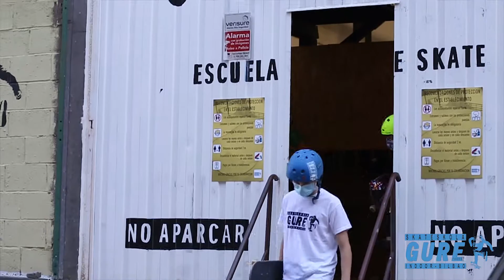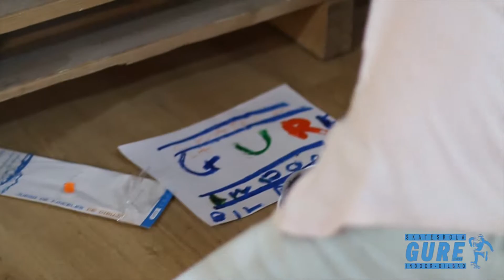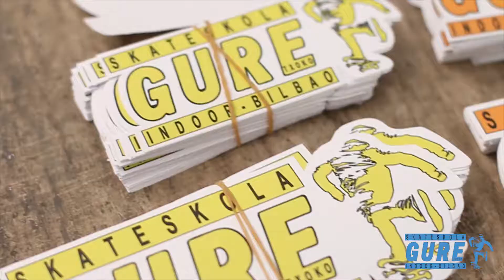Campus skate verano guretxoko 3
Campus intensivos de verano,
De lunes a viernes de 9:00h a 14:00h.
Semanas completas
Todos los niveles y atención personalizada.
Horario de actividades:
9:00-9:30 Recepción y calentamientos.
9,30-11:00 Clases de skate.
11:00-11:30 Descanso y Hamaiketako.
11:30-12:30 Talleres o salida.
12:30-14:00 Practica tutelada.
Consulta por el servicio de transporte.
LAS PLAZAS SON LIMITADAS. Edad mínima 5 años.
PRECIO SEMANA: 150,00 €
PRECIO POR DIA SUELTO: 40,00
Alquiler de material y protecciones 5,00/día. APUNTATE YA!! Consultar ampliación de horario, servicio de transporte, Actividades de tarde o fin de semana etc... Te esperamos.